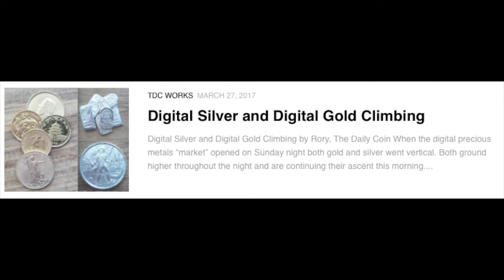Michael Noonan: When The Chinese Are Done - Gold & Silver Will Move Much Higher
When the Chinese are done doing whatever it is they are doing, and I'm sure they are eviscerating the United States and the Western financial world in the process, they'll let the market run [gold and silver]. Continue Reading - The Daily Coin